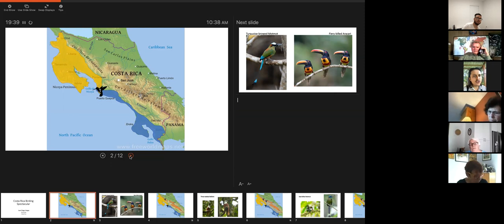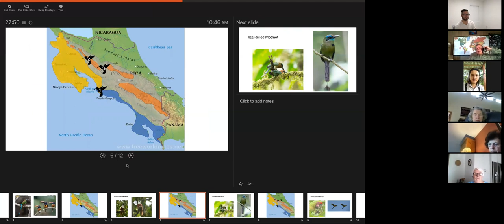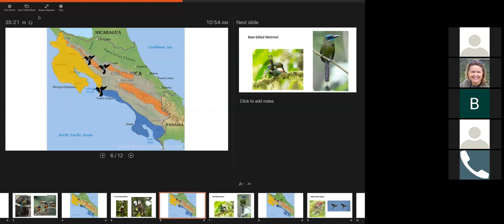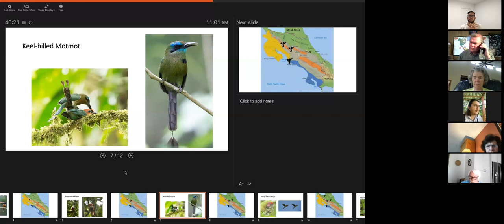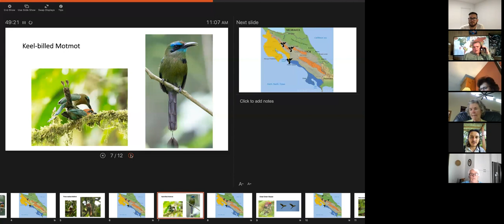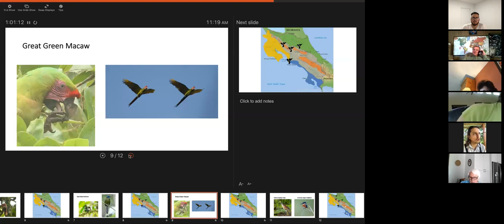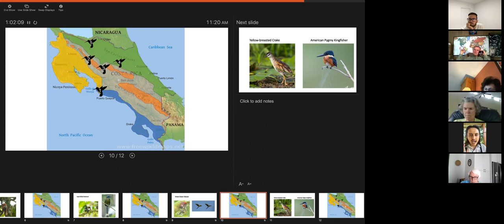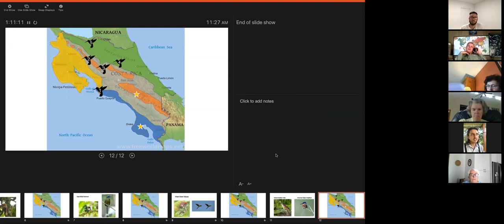Video Conference on Costa Rica Birding with PIB Guide: